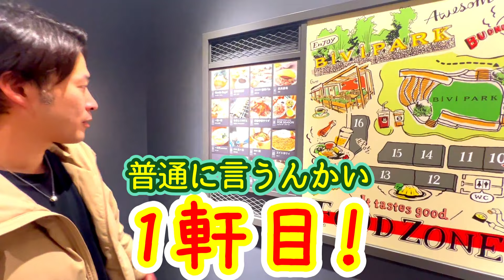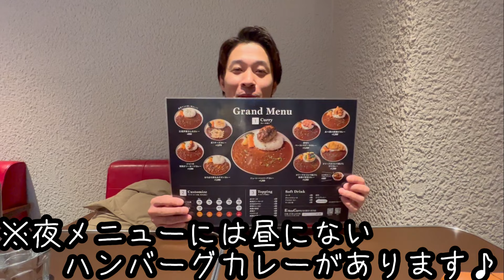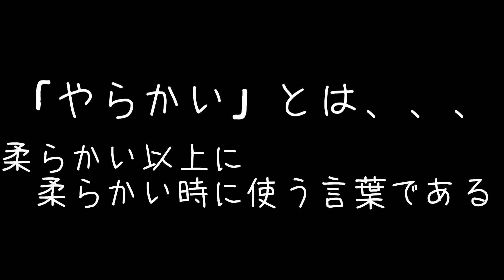#197(美味すぎた)「E‐tou Curry(エイトカリィ)」Bivi新さっぽろ店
全然動画出せてなくてごめんなさい💦
今回はBivi新さっぽろにある「エイトカリィ」さんに行ってきました！
お店でカレー食べるのは、撮影で行った以来だから久々！
いや～美味かったなぁー(*^▽^*)
ぜひ！みんなに食べて欲しい♪
動画を観たらきっと行きたくなるよ！！
行ったら感想のコメント待ってまーす(*^^)v